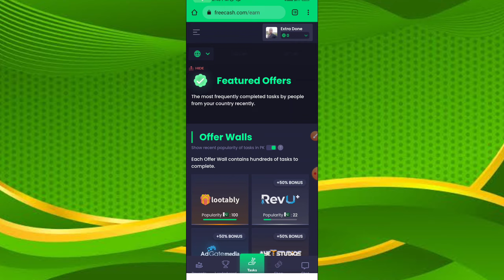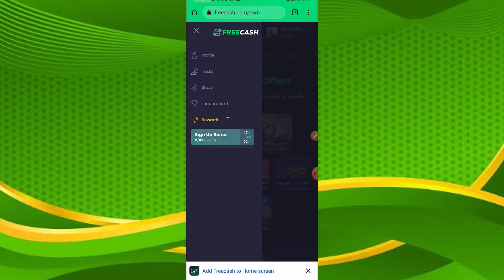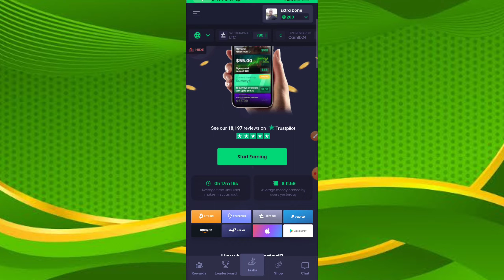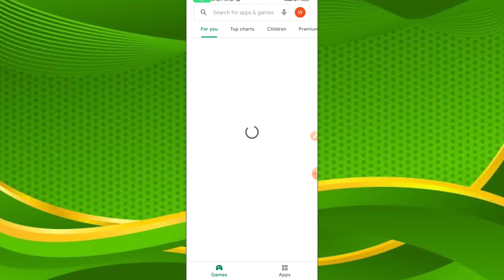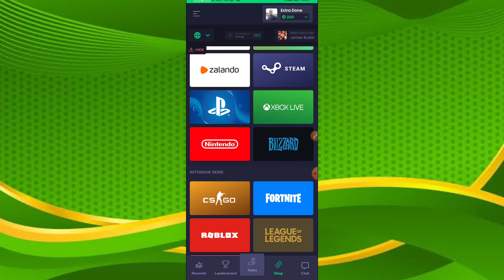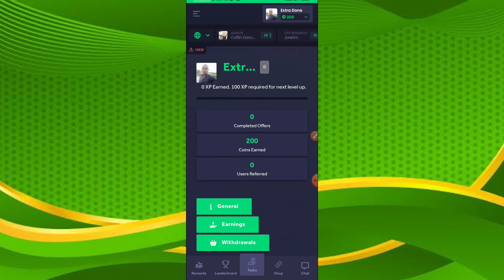REAL! EARN MONEY ONLINE IN PAKISTAN | EARN MONEY ONLINE IN HOME | ONLINE EARNING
hey guys today in this video we discuss about real Pakistani earning app withdraw easypaisa or jazz cash online earning .how students earn money online.

Pakistani earning app withdraw jazz cash
Pakistani earning app 2022
real Pakistani earning app withdraw easypaisa or jazz
earn money online in home